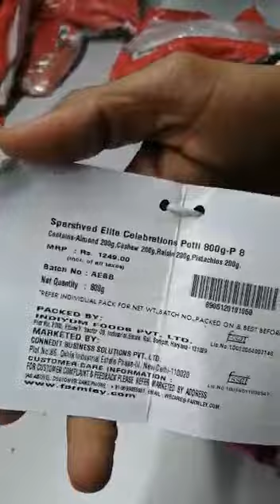Snapdeal SLP3044549127 200gm pistachios short 15-01-2021